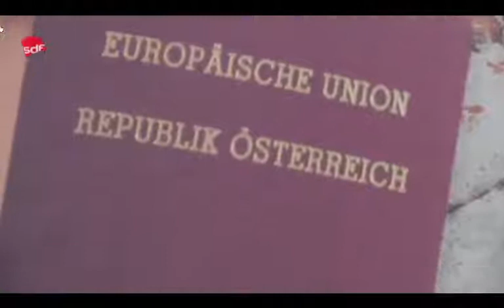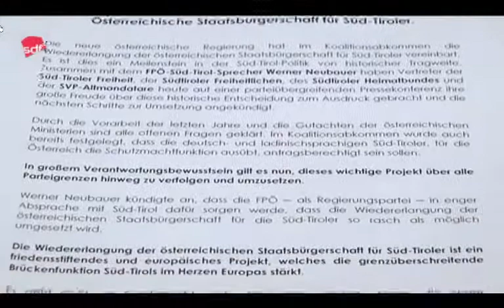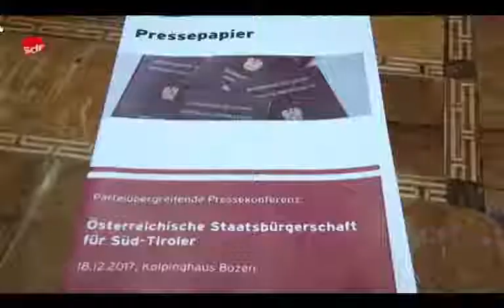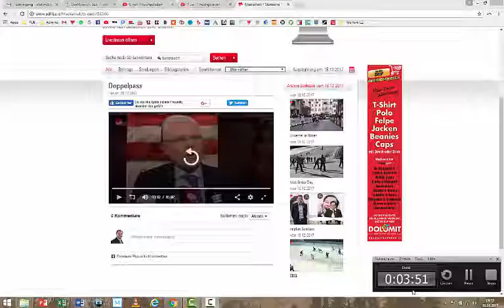SDF - Bericht über österreichische Staatsbürgerschaft für Süd-Tiroler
Zahlreiche Fernsehanstalten und Internetportale aus dem In- und Ausland haben über die gemeinsame Pressekonferenz zur österreichischen Staatsbürgerschaft für Süd-Tiroler berichtet.